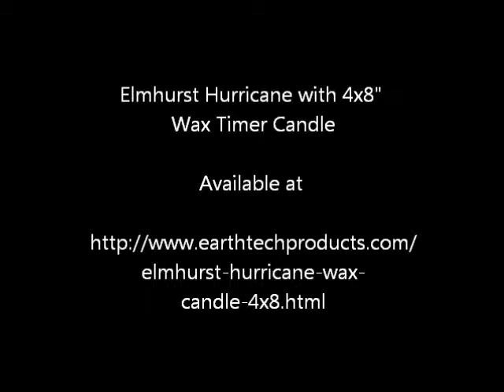Elmhurst Hurricane with 4x8" Wax Timer Candle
As one of the best battery powered candles in the market, this flameless pillar candle will let you enjoy the elegance of traditional candles without messing up your floor with wax stains or being a potential cause of a fire.